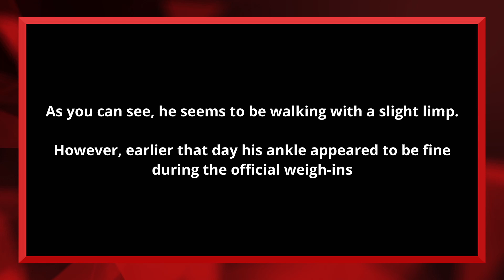Is Belal Muhammad going into UFC288 with an injury? Francis Ngannou update?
There has been some speculation about Belal Muhammad possibly having an injured ankle going into his fight against Gilbert Burns at ufc288.

An update on Francis Ngannou may be coming very soon